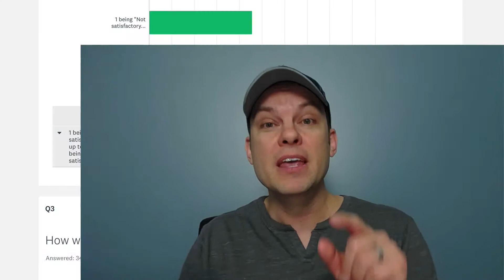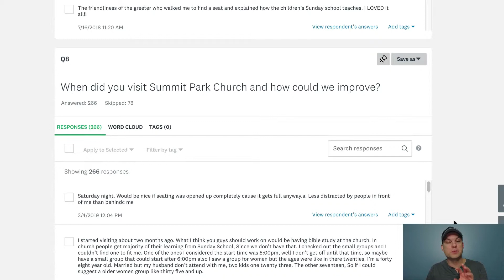Easter Tip #59 - The Guest Survey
Does your church have a system to improve based on actual guest feedback?!